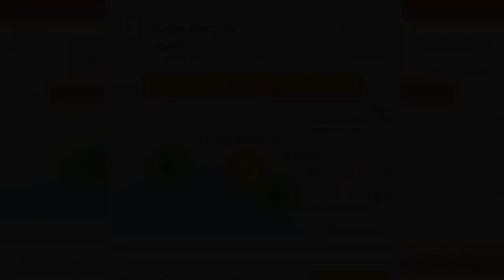Alerta en Chiapas: Reportan sismo de 5.4 grados por la tarde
Un nuevo sismo se presentó en una localidad del estado de Chiapas.

Fue el Servicio Sismológico Nacional (SSN) quien dio a conocer la presencia de un sismo de magnitud 5,4, el cual se observó al filo de las 13:02 horas de este martes a 49 kilómetros al suroeste de Tonalá, en el estado de Chiapas.

Fuente: goo.gl/hD3FRo